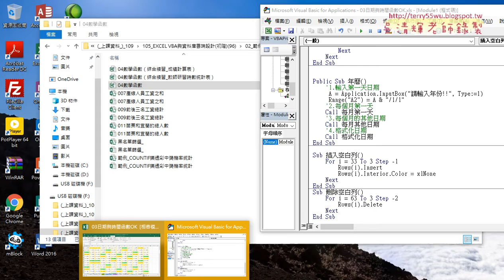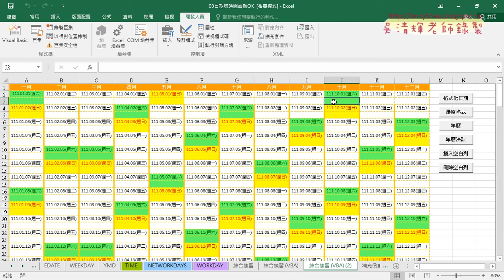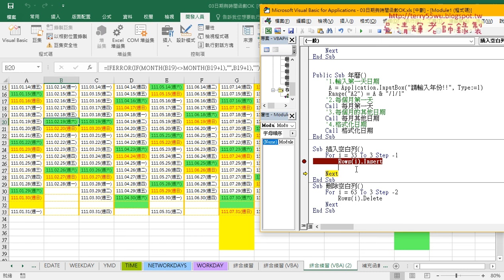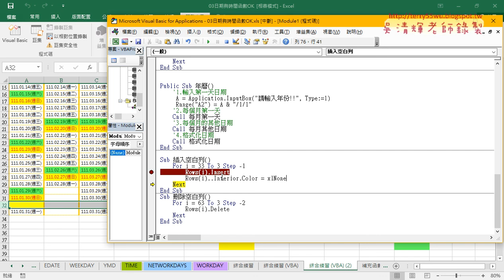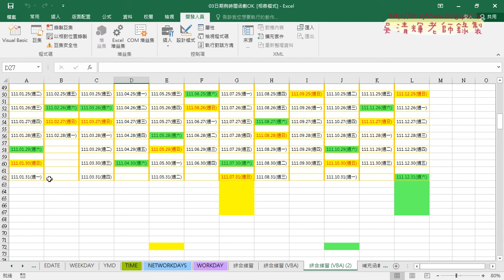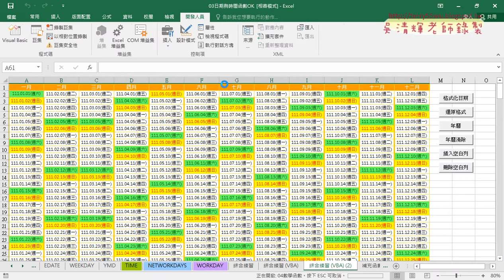03 VBA插入空白列與去除列的底色